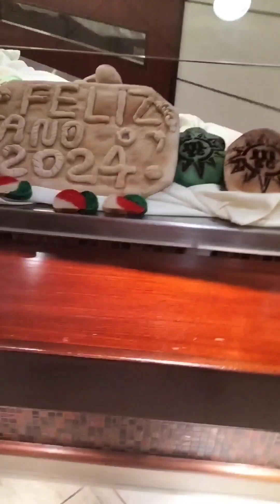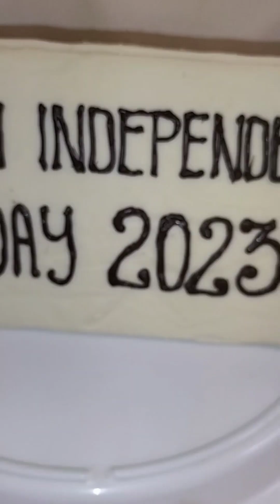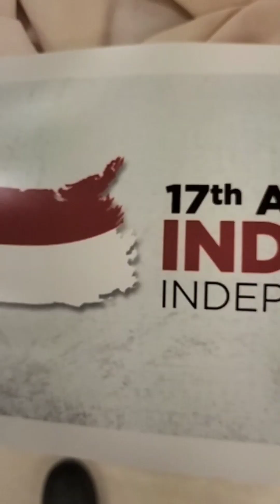vlog 805 'ilibot ko kayu sa loob ng cruiseship mga idol